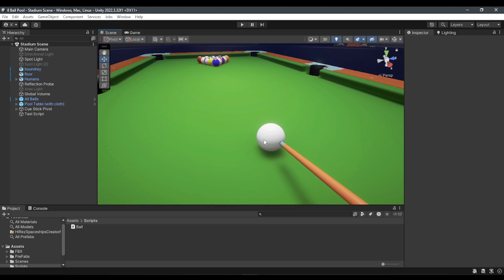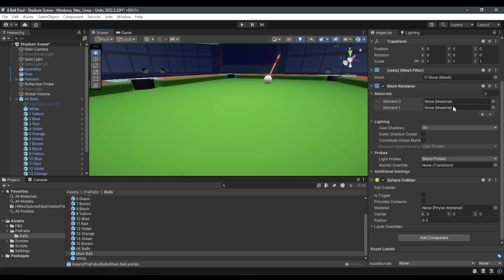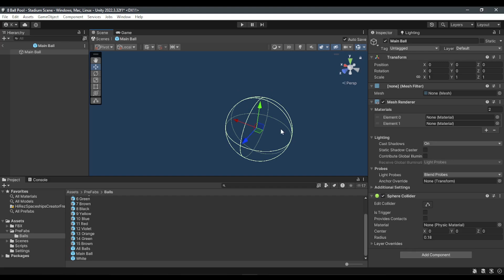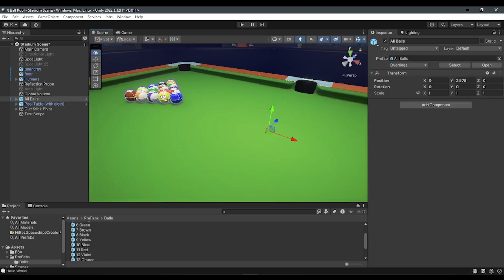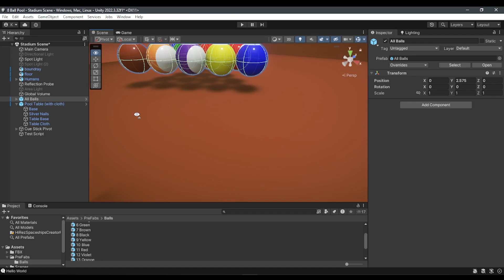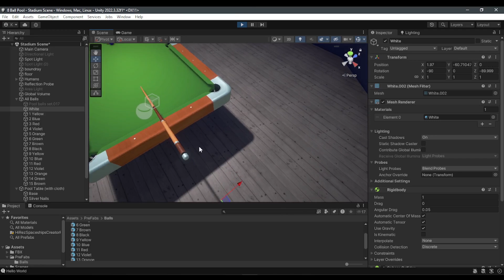What is the Purpose of Colliders in Untiy | 8 Ball Pool Game Development Tutorial | Hindi/Urdu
Unity game development tutorial series for 8 Ball Pool. This playlist covers everything you need: game design, programming, animation, and more. Perfect for beginners, with instruction in Hindi/Urdu.

* Setting up Unity and project basics
* Designing the pool table and balls
* Implementing realistic physics and ball movement
* Cue stick mechanics and shot control
* UI design for menus, score tracking, and more
* Adding sound effects and animations
* Finalizing and optimizing the game for release

Language: Hindi/Urdu

Whether you're new to game development or looking to improve your skills, this playlist will guide you through every step of creating a complete 8 Ball Pool game.